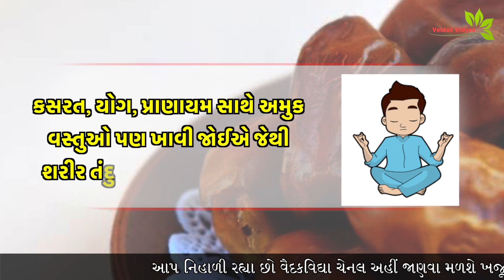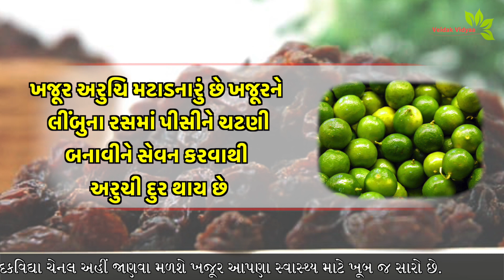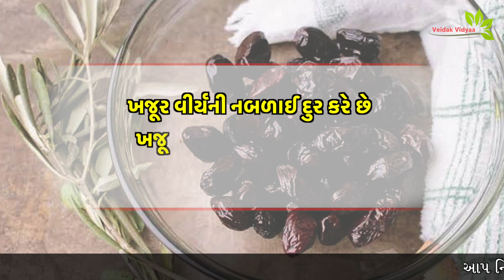શિયાળાની શરૂઆતમાં આ ખાશો તો આપણા શરીરને રોગ વગરનું જ રાખશે - આજથી જ ખાવા માંડો || Veidak vidyaa |1